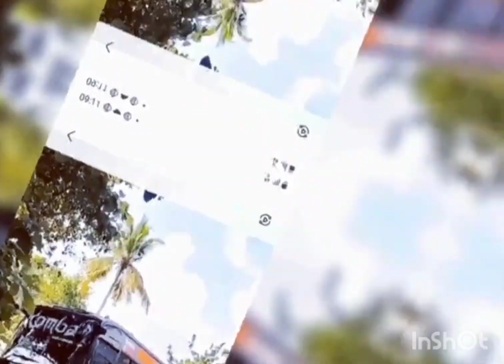10 November 2023